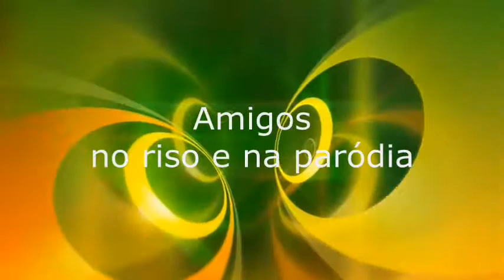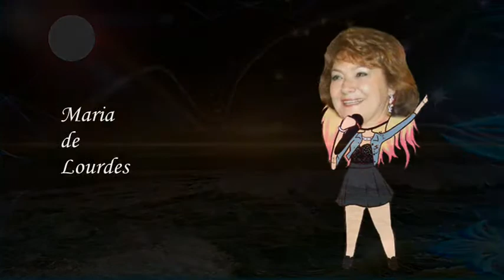Grupo do Chaparro _ Vídeo 18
De novo com os meus Amigos do Grupo do Chaparro para mais uns momentos de boa disposição e sã camaradagem.Uns momentos dedicados a Todos. Abraço . Américo